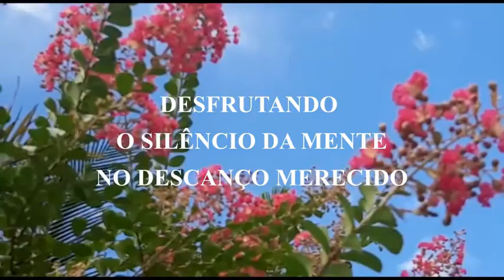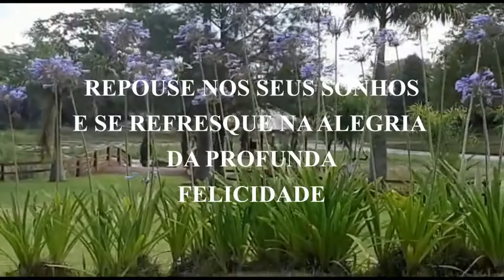BOA NOITE BOM SONO BOM DESCANSO BOM SONHOS A VOCE E FAMILIA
PASSANDO AQUI E DESEJANDO AOS AMIGOS E FAMILIAS  BOA NOITE BOM DESCANSO BOM SONHOS

IMAGENS NO VIDEO  : POR NADIA NOVACOW